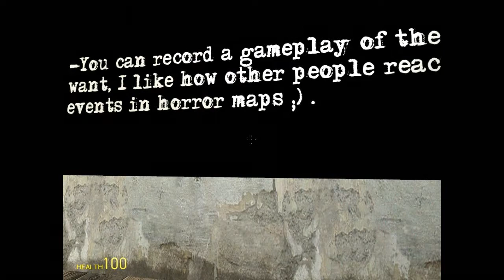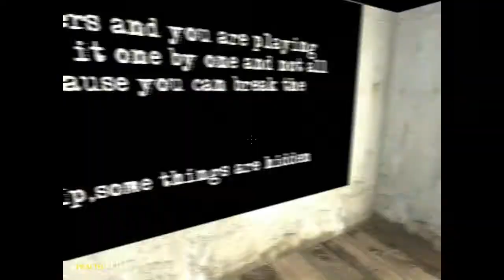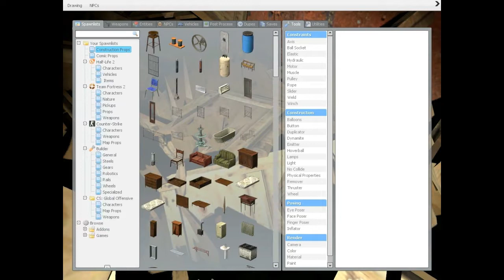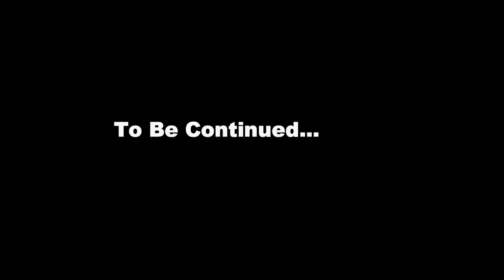Garry's Mod Horror: The Last Patient (Part 1) - Chest Hair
Michael and I play some Gmod horror! I also may end up lying to Michael...